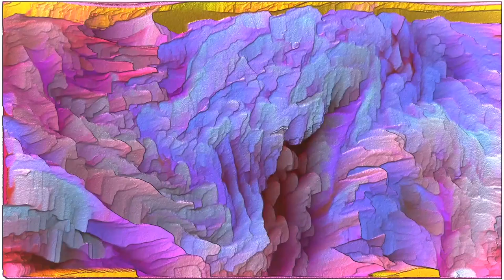Animated Video Background With Music 14 | No Copyright | Stock Footage | Bangla Media Bazar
You Can use this Video/Music in your any kinds of video like Youtube, Facebook, Shortfilm, title etc.

2. Download Video And Edit A little bit like (voice-over, add text, etc)

CREDIT-
⚠️ Important:

- If you need more information about using Video/music, please get in touch with the artist.